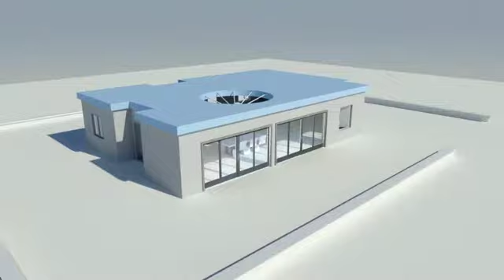MAISON MR Garcia Tristan